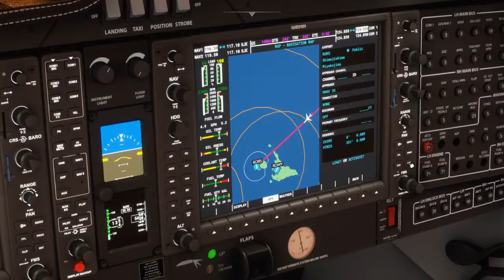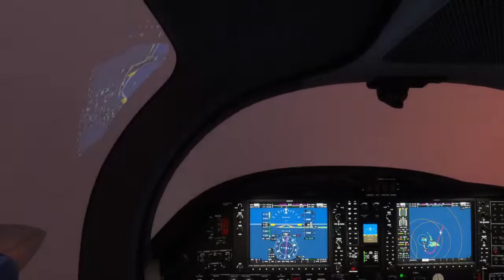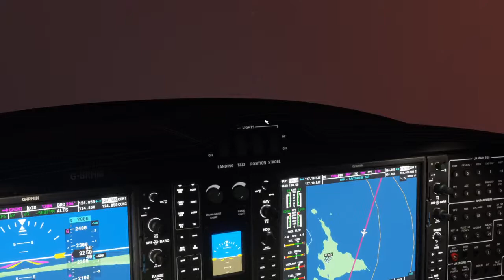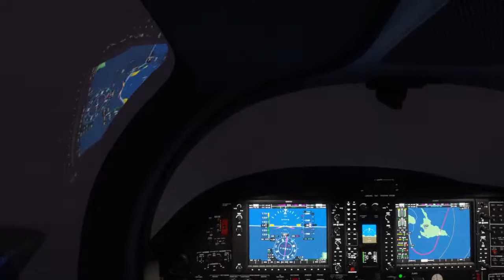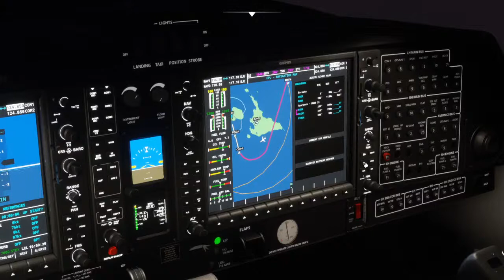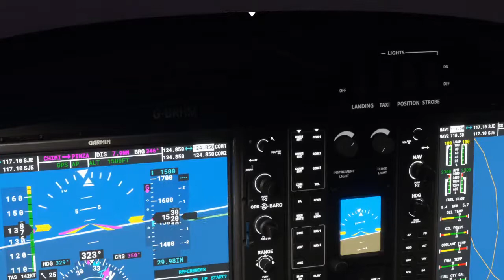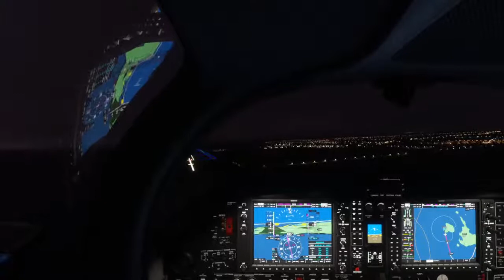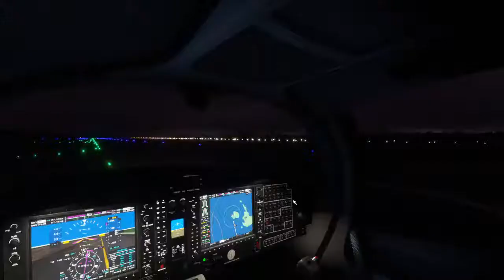Island Flight (MFS2020)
Arrival into one of the "custom airports" on an island near Japan. A nasty crosswind keeping me on my toes.